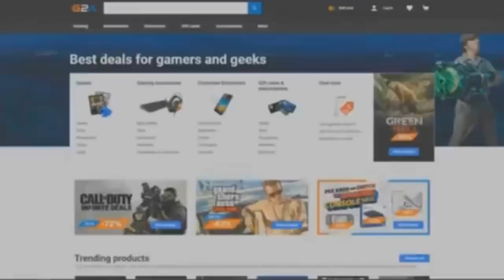EZ MIATT TÖRLÖM A MINECRAFTOT! TELJESEN KIÉGTEM *RAGE*